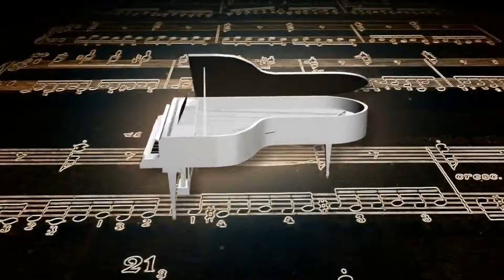CLASICAS DEL AMOR 5022 ROBERTO CARLOS - CANZONE PER TE (CANCION PARA TI)